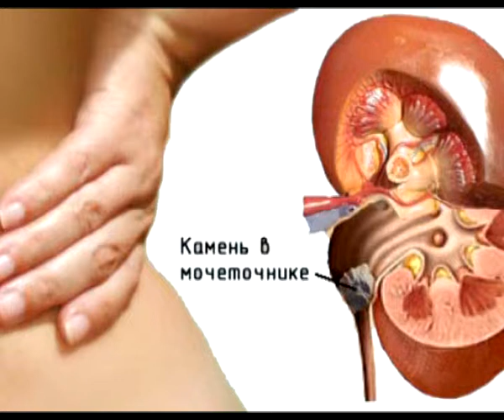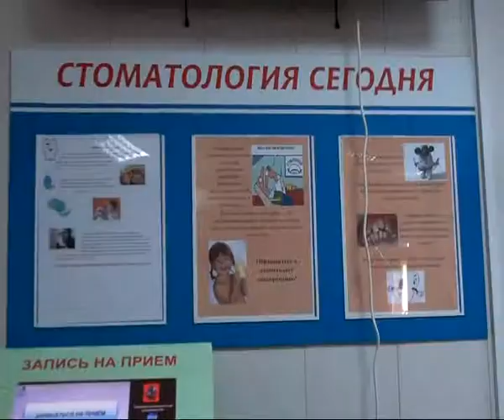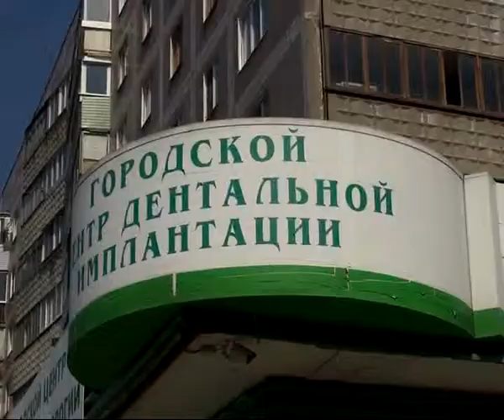Время жить 03.05.14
Аутизм: что это такое и как с этим жить? Кариес: как сохранить здоровые зубы? Камни в почках: что делать?